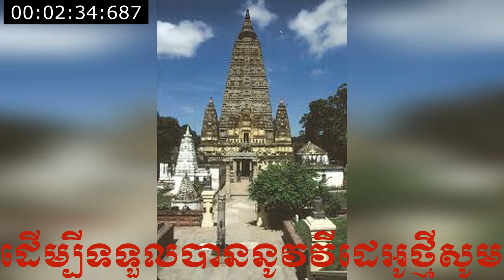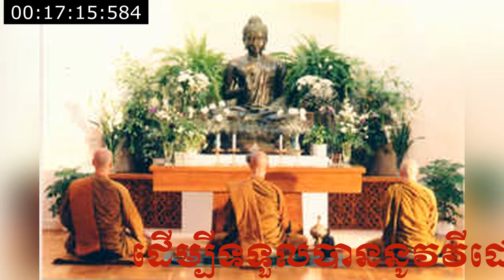រឿងនាងវិសាខា សំដែងដោយលោកគ្រូ ធម្មវិបស្សនា សំ ប៊ុនធឿន